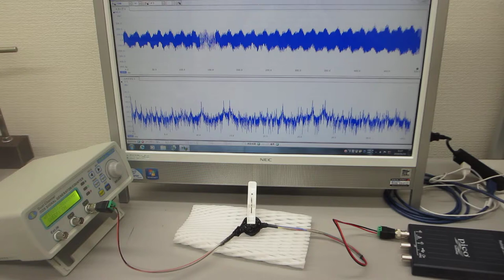超音波プローブの非線形発振制御技術（ultrasonic-labo）